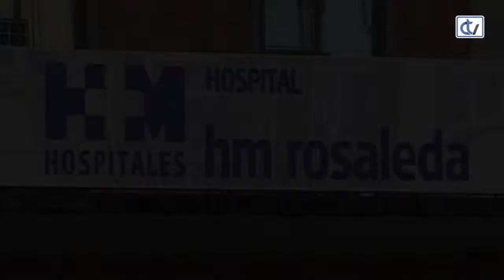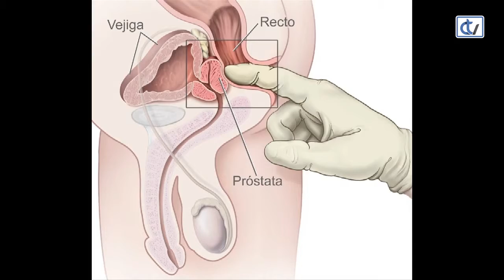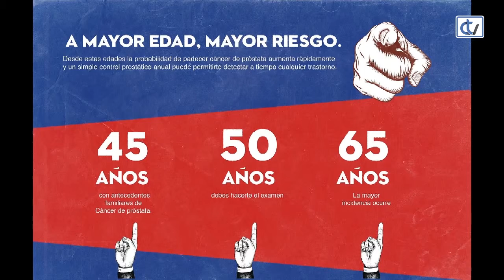Falando de saúde: Todo sobre las enfermedades de la próstata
La periodista María Almodóvar y la doctora Lucía Osorio, uróloga de HM Rosaleda, comentan los síntomas, diagnósticos y tratamientos para las diferentes patalogías relacionadas con la próstata, destacando que la detección precoz es fundamental para su curación.